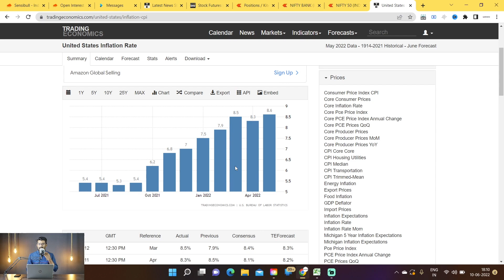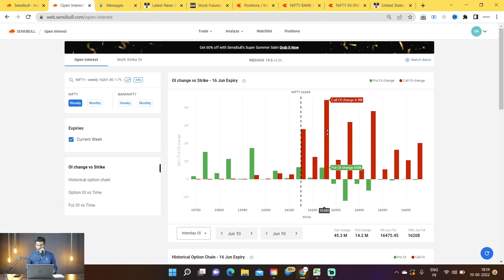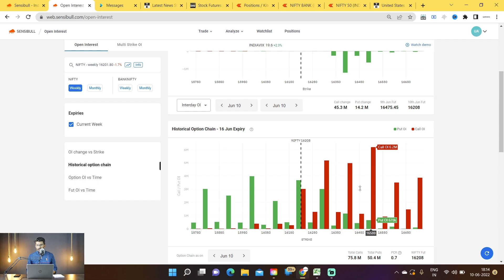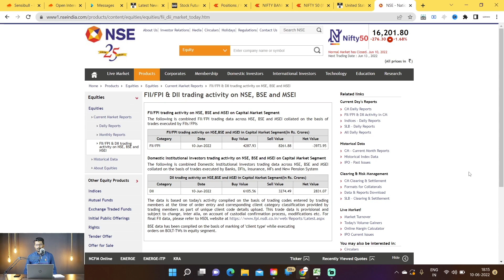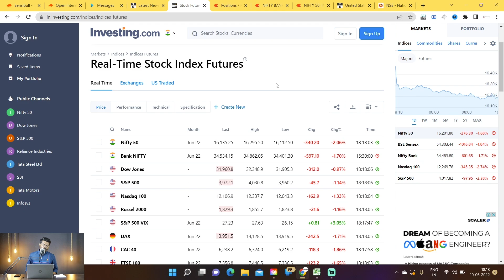Get Ready For A Free Fall || Nifty And Bank Nifty Prediction Analysis || Options Trading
Nifty Forecast
Nifty Nifty
nifty share price
bank nifty
nifty 50
bank nifty share price
nifty tomorrow
nifty analysis
banknifty analysis
nifty prediction
banknifty
nifty tomorrow
nifty tomorrow
nifty analysis
banknifty analysis
nifty prediction
banknifty
nifty
nifty live
Wednesday market prediction
27th May bank nifty
27th may market
27th May market analysis
27th May nifty
Friday market prediction
bank nifty
Friday market
nifty 50
nifty 50 tomorrow prediction
nifty analysis
nifty Wednesday
nifty prediction
nifty tomorrow
tomorrow